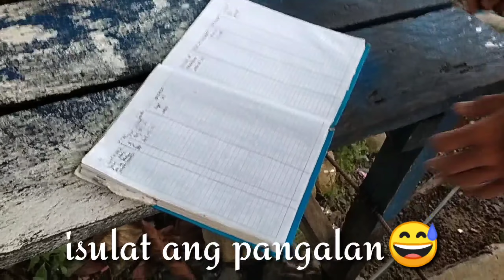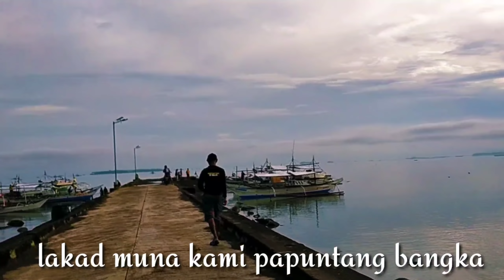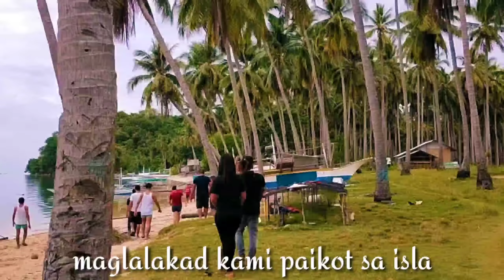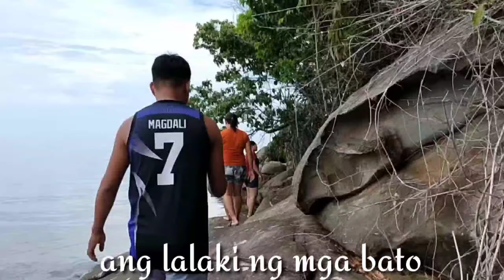WHITE SAND SA QUEZON LIBRE LANG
By:Rosibelle Aguto